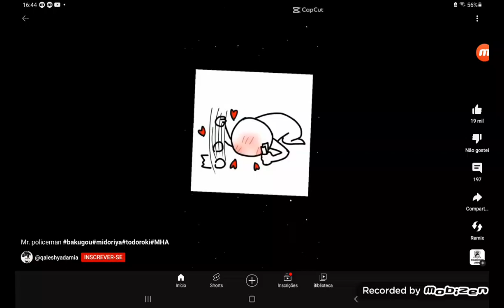5 de agosto de 2023